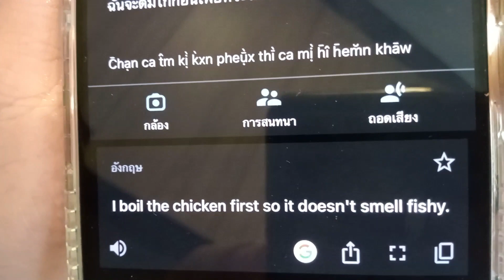Part II - Bad Fish Curry Sauce - Kanom Jeen Nam Ya ขนมจีนน้ำยา Part II I should have known!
Kanom Jeen Nam Ya is a traditional Thai dish made with fermented rice noodles and a spicy fish curry sauce topped with fresh vegetables. I liked the complex blend of spicy,  savory, sweet, and sour flavors. However, I am not a fan of chicken hearts or livers. Including these organs ruined the dish for me. Then there is the texture and appearance of the smashed fish in the sauce, it was really off-putting.  Despite my dislikes, we had fun making Kanom Jeen Nam Ya.

-- L E A R N  A  L A N G U A G E --

Stop pointing and start using your words when you travel. Get the FREE language learning roadmap:

It is easier than ever before to learn a new language with our five-part learning roadmap that will help you learn any language faster.

We use Google Fi and think it is the best international cell service

We never leave home without a VPN and Express VPN works - even in China!

Hi, We’re Kim and Way, two over-50 travelers that packed up our jobs and hit the road to see the world.

We’ve been living a life well-traveled since early 2018.

And later that year, on top of the Great Wall of China, we decided to challenge ourselves to slow travel to 60 countries by 2024 – the year Kim turns 60. We’re calling it 60×60.